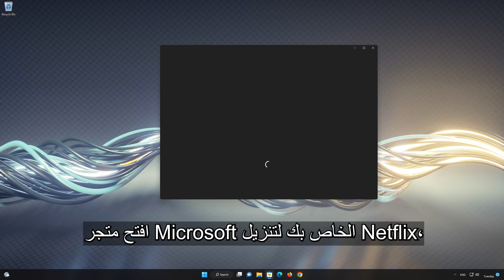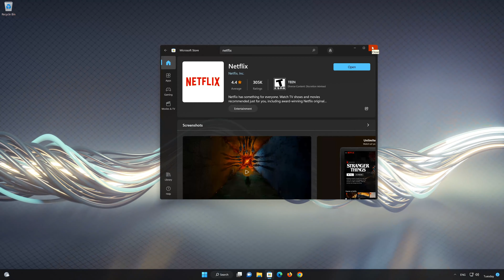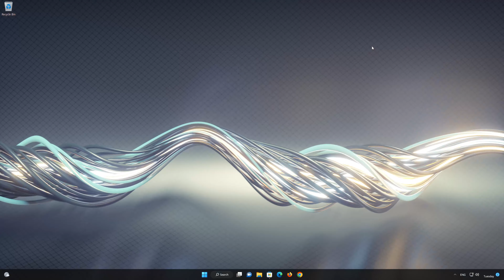كيفية الحصول على تطبيق Netflix لكمبيوتر يعمل بنظام Windows 11 [دروس]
وصف التطبيق المميز نيتفليكس (من نيتفليكس):

يقدم نيتفليكس تشكيلة واسعة تراعي احتياجات الجميع. استمتع بمشاهدة البرامج التلفزيونية والأفلام الموصى بها خصيصاً لك، بما في ذلك المسلسلات والأفلام والبرامج الوثائقية الأصلية المميزة التي تتحصل عليها فقط من نيتفليكس. ولا تنسى تجربة المشاهدة الآمنة للأطفال التي تقدم ترفيهاً مناسباً لكل أفراد العائلة.

على نظام ويندوز الجديد، يمكنك الاستمتاع بكل تفاصيل برامجك المفضلة بجودة 4K Ultra HD على نيتفليكس. حمل مسلسلاتك وأفلامك المفضلة بسهولة عبر النقر على زر التحميل. تستطيع مشاهدتها أثناء التنقل أو دون اتصال بالإنترنت على حاسوبك الشخصي أو الجهاز اللوحي أو الكمبيوتر المحمول الذي يعمل بنظام ويندوز 11.

كيف يعمل نيتفليكس؟

شاهد البرامج التلفزيونية والأفلام على الفور من خلال آلاف الأجهزة المتصلة بالإنترنت. تستطيع التحكم في التشغيل والإيقاف المؤقت واستئناف المشاهدة، دون مزاعم تجارية.

يُضاف محتوى جديد باستمرار إلى نيتفليكس. استعرض العناوين أو ابحث عن مفضلاتك.

كلما زادت مدة مشاهدتك، زادت دقة توصيات نيتفليكس لبرامج وأفلام ستعجبك - خصيصاً لك.

يمكنك إنشاء ما يصل إلى خمس ملفات تعريف فردية ضمن حساب واحد على نيتفليكس. هذه الملفات الشخصية تتيح لأفراد مختلفين من أسرتك تجربة نيتفليكس الخاصة بهم، مع أفلام وبرامج تلفزيونية تتوافق مع اهتماماتهم.

إذا اعتقدت أن نيتفليكس ليس الخيار المناسب لك، فلا توجد أي مشكلة. لا توجد التزامات أو رسوم إلغاء. يمكنك إلغاء الاشتراك عبر الإنترنت في أي وقت.

سيعمل دليل استكشاف الأخطاء وإصلاحها هذا على أنظمة تشغيل Windows 11 و Windows 10 (Home ، Professional ، Enterprise ، Education) وأجهزة الكمبيوتر المكتبية وأجهزة الكمبيوتر المحمولة والجداول وأجهزة الكمبيوتر المصنعة من قبل العلامات التجارية التالية: Asus و Dell و HP و MSI و Alienware و MSI و Toshiba و Acer ، Lenovo ، الماسح ، huawei ، dynabook ، LG ، vaio ، السطح من بين أمور أخرى.